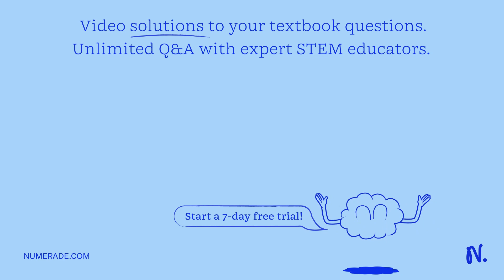An object thrown horizontally from a 1.0-m height will follow a semi-parabolic path. How will the o…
An object thrown horizontally from a 1.0-m height will follow a semi-parabolic path. How will the object move if gravity is not present?